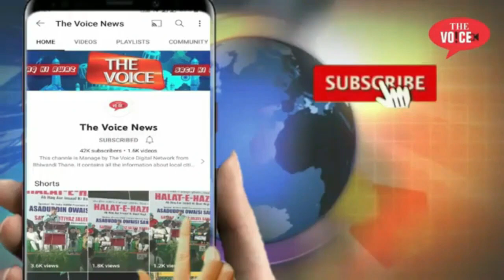दहशत के कारण देदी जान || भिवंडी चौहान कॉलोनी में हुआ हादसा || 22 साल का युवक